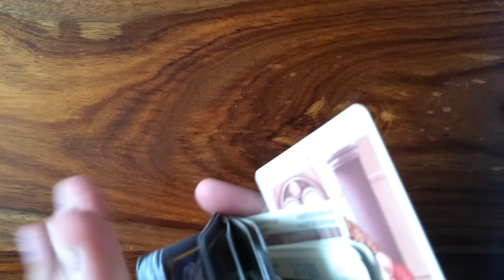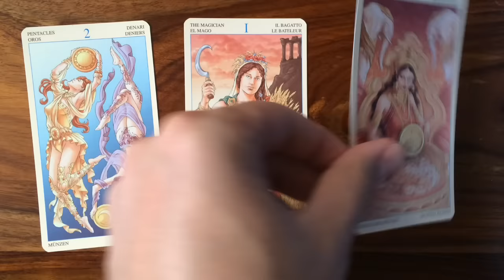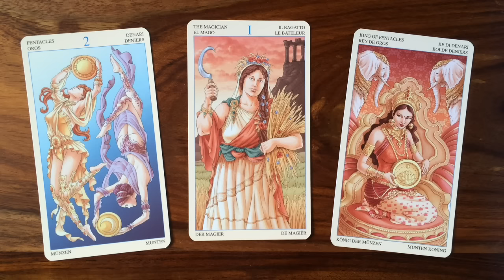Daily Tarot Reading for 28 June 2016 | Gregory Scott Tarot